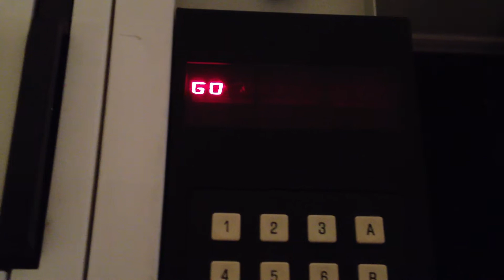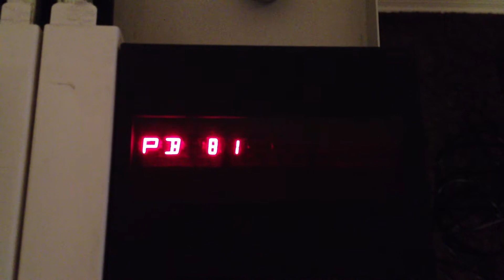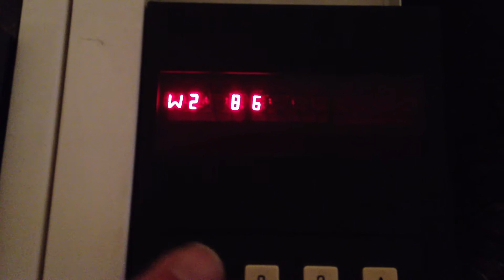Fairlight CMI Keyboard Tests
Me running the diagnostics, demonstrating what works and what doesn't.